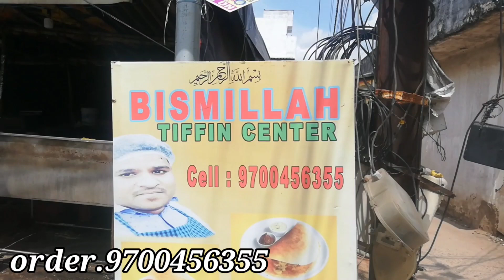Bismillah Tiffin Centre old 7 years old 😂 Shop Salala barkas in Hyderabad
correct to location👇
Shared route
From (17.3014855,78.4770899) to Mahek Textiles, near Abubakar Masjid, Salala Barkas, Chandrayangutta, Hyderabad, Telangana 500005 via NH 765.

7 min (2.1 km)
7 min in current traffic

1. Head west
2. Turn left onto NH 765
3. Make a U-turn
4. Turn right onto Barkas Rd/Salala Rd
5. Arrive at location: Mahek Textiles